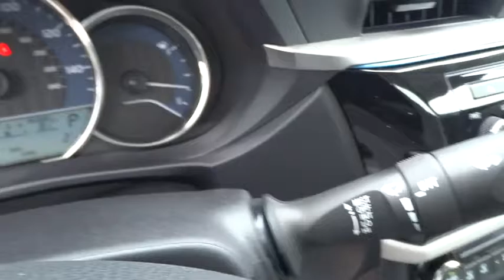2016 TOYOTA COROLLA Northern California, Redding, Sacramento, Red Bluff, Chico, CA GP537340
2016 TOYOTA COROLLA
2016 TOYOTA COROLLA LE PLUS - Stock#: GP537340 - VIN#: 5YFBURHE9GP537340

250 E. Cypress Ave.

Introducing the 2016 Toyota Corolla! Boasting the latest technological features inside an attractive and versatile package! Toyota paid particular attention to efficiency and practicality with the following features: delay-off headlights, variably intermittent wipers, and cruise control. It features a front-wheel-drive platform, an automatic transmission, and a 1.8 liter 4 cylinder engine. We have a skilled and knowledgeable sales staff with many years of experience satisfying our customers needs. We'd be happy to answer any questions that you may have. We are here to help you.